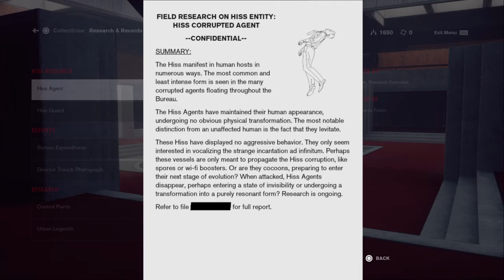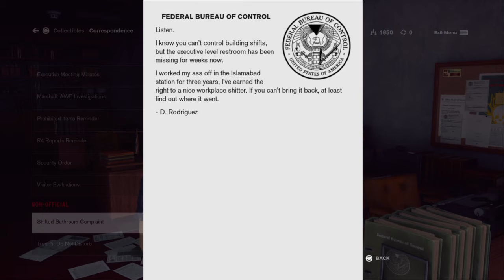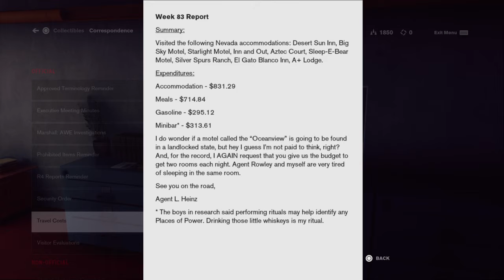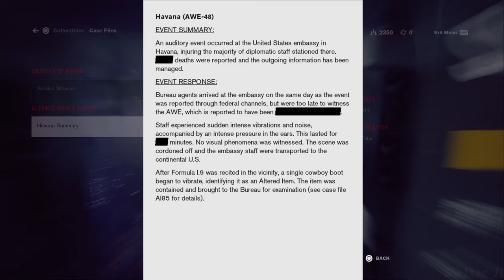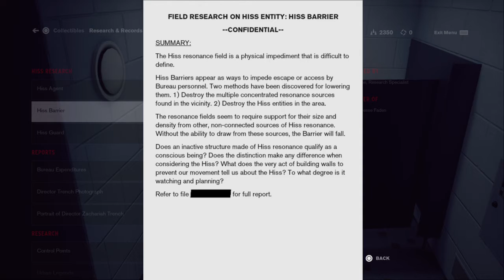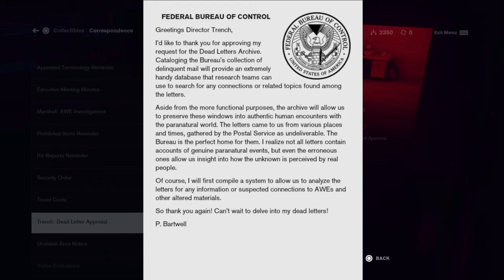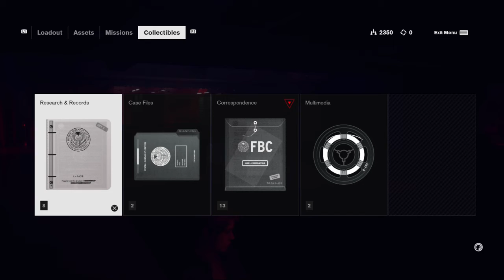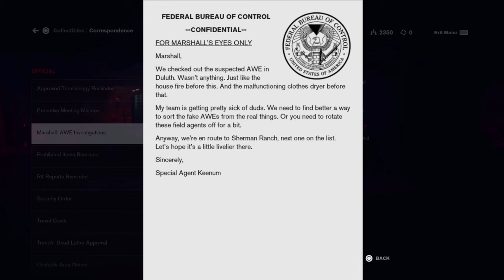Control_Plot Details, Seriously Creepy Puppet Show And Sci Fi